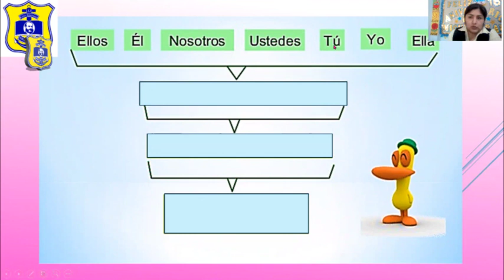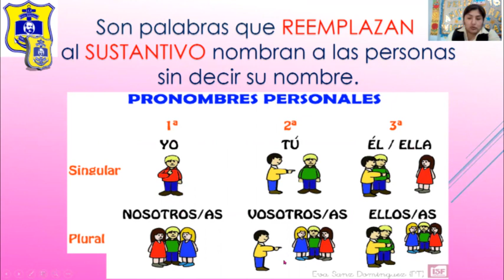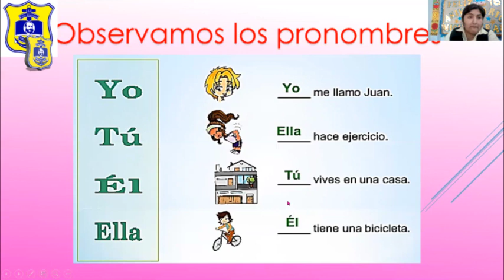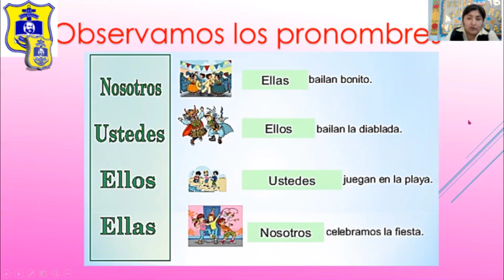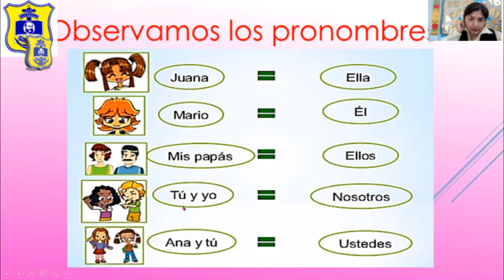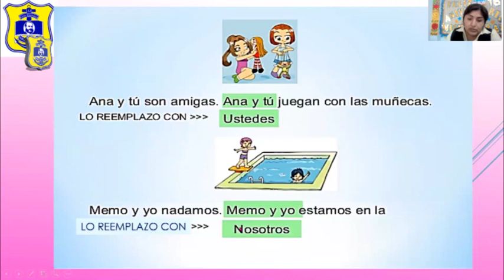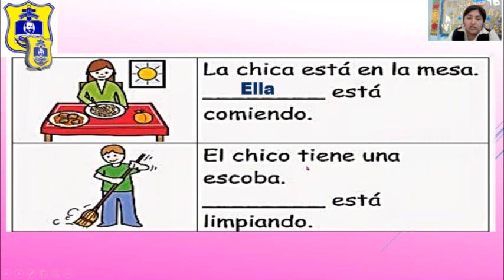MORAYMA SANTOS (1° GRADO) LENGUAJE - LOS PRONOMBRES 1/ MARTES 06/10/20